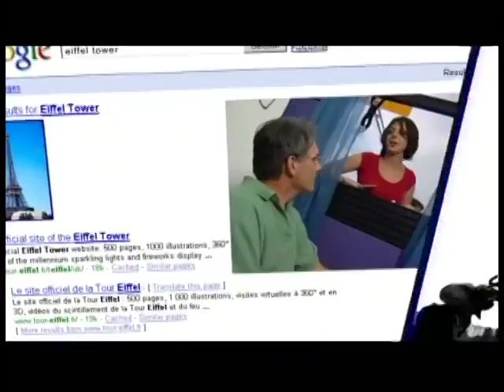The Transformation Age with Robert X. Cringely-- Google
Watch The Transformation Age: Surviving a Technology Revolution with Robert X Cringely.